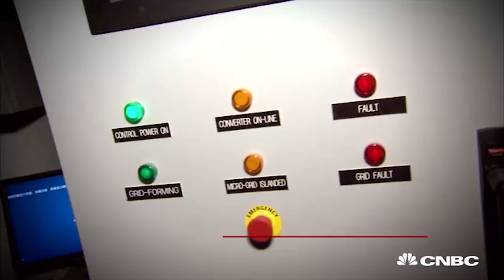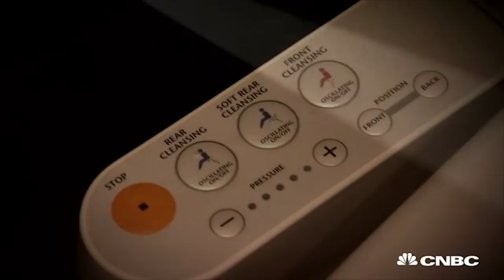This Survival Silo For The Super Rich Costs $3M Per Floor | CNBC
A converted missile silo in an undisclosed location in Kansas provides bunker units for super rich buyers.